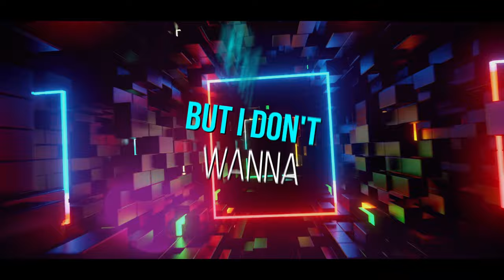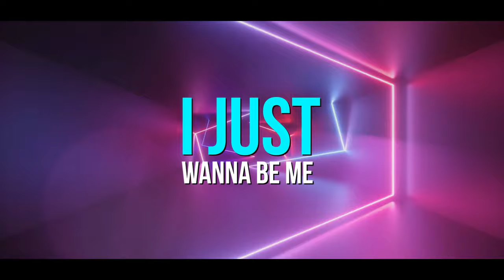Steven 'Sugar' Harding & Tobias Kraemer - You Know What It's Like (Lyric Video)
This year marks the start of a new spin-off with the second solo release by Steven 'Sugar' Harding, who is known for being the producer and creative mastermind behind the Milk & Sugar sound. His new production „You Know What It’s Like“, that he produced with tech house don Tobias Kraemer, is a peak-time house floor smash that will delight even the most demanding of listeners. A mix between a captivating voice, a massive bassline and jacking synths.

As one half of Milk & Sugar, Steven 'Sugar' Harding led the charge of vocal house from Germany more than two decades ago and became deeply influential on the house music scene ever since.

One of the biggest Milk & Sugar hits, “Let The Sun Shine”, has been remixed by Purple Disco Machine this Summer and topped the house charts on Beatport and Traxsource for several weeks. Milk & Sugar’s releases have been played and supported ever since by names like David Morales, Tony Humphries, Frankie Knuckles, Dennis Ferrer, Mark Knight, and by countless house music-loving DJs all around the globe.

The second strike for Steven 'Sugar' Harding and maybe the start of something completely new in 2022.